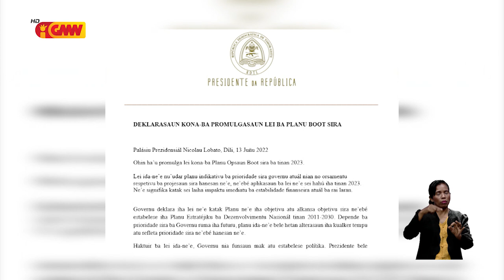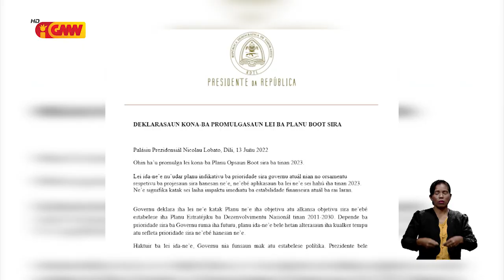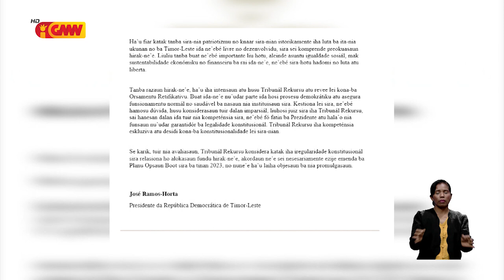PR, José Ramos Horta, promulga lei Grande Opsaun Planu GOP 2023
Prezidente Repúblika (PR), José Ramos Horta, promulga lei Grande Opsaun Planu (GOP) 2023 nian ne’e atu implementa iha tinan oin mai. Maibe Xefe Estadu sente ladun konfortável ho lei refere.